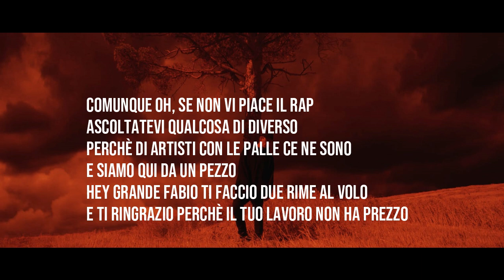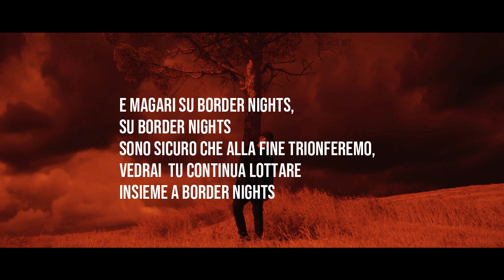FRABOLO - "SU BORDER NIGHTS (freestyle)"